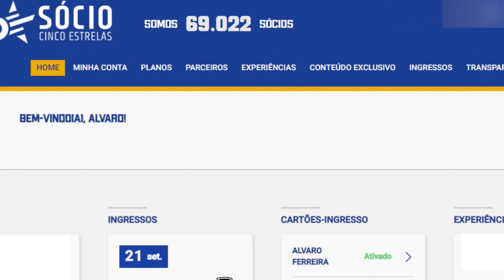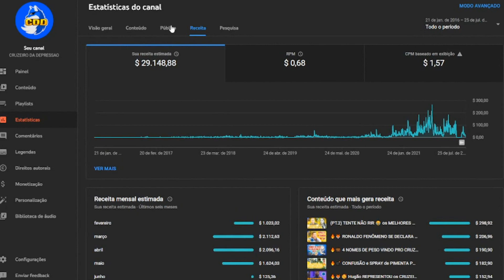🦊✅ RONALDO CONFIRMOU! CRUZEIRO com MAIOR SÓCIO TORCEDOR do BRASIL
✔️ TT : @CruzeiroDepre1
✔️ FACE : @CruzeiroDepre
✔️ INST4 : @cruzeirodepre